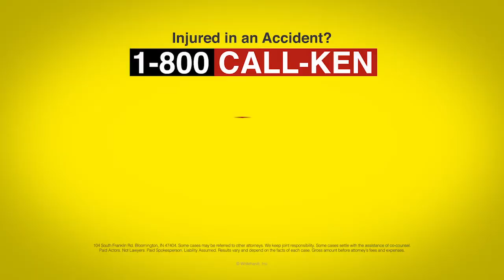Ken Can Help You Get the Money You Deserve After Your Accident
The Ken Nunn Law Office is a personal injury law firm with over 46 years of experience. We are dedicated to helping injured victims and their families get the money they truly deserve.
We can help and offer free initial consultations to determine whether or not you have a case.